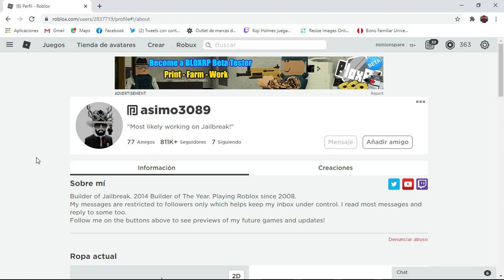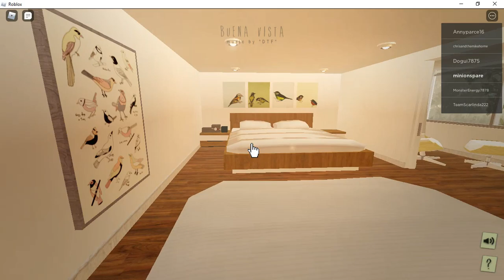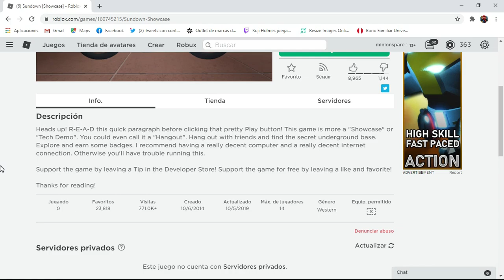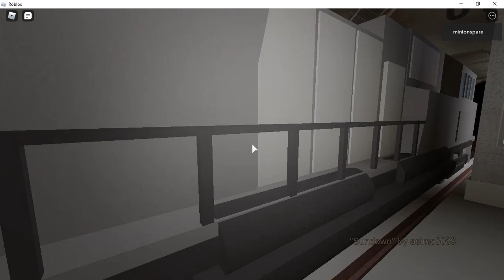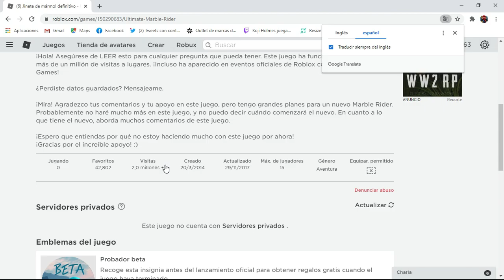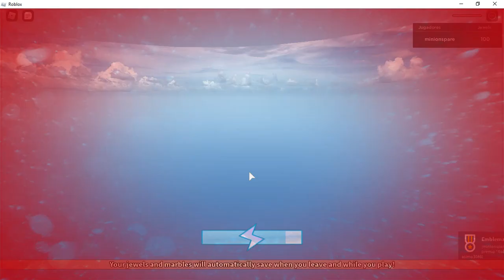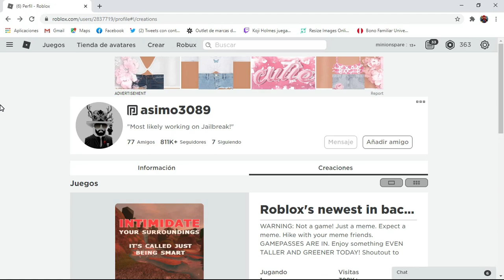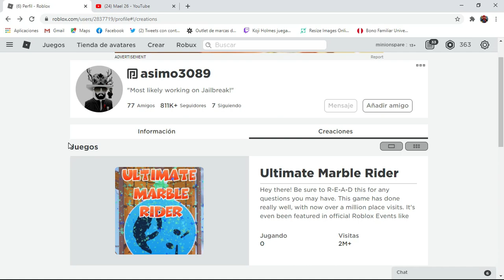¡JUGANDO JUEGOS ANTIGUOS DE CREADORES FAMOSOS!/👨‍💻🎠/ROBLOX/Mael26